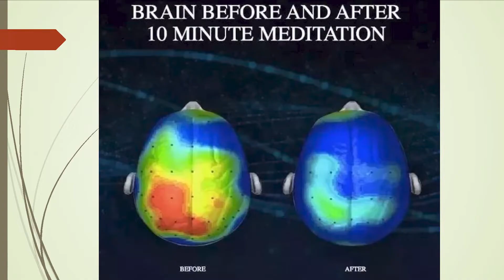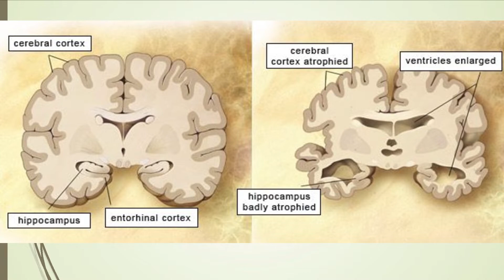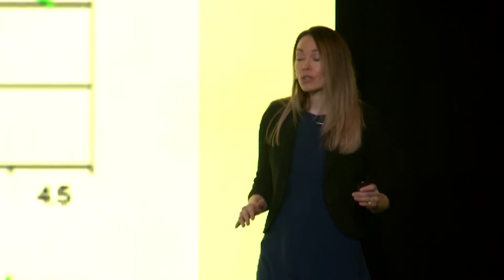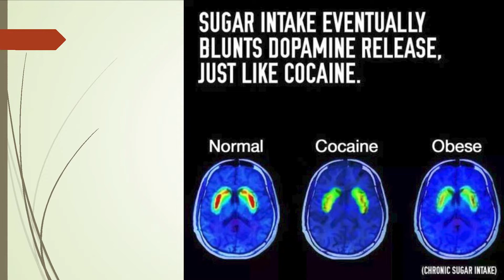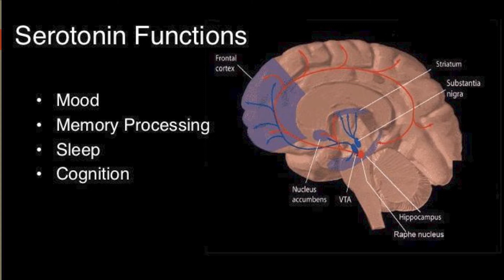Feed Your Brain: Pipeline Inspire Talk by Alicia Johnson ND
Pipeline Health and Wellness Mentor (and founder of Aspire Health) lends her expertise on how entrepreneurs can take care of their most valuable asset - their brains! Learn more from our Pipeline Inspire Series.